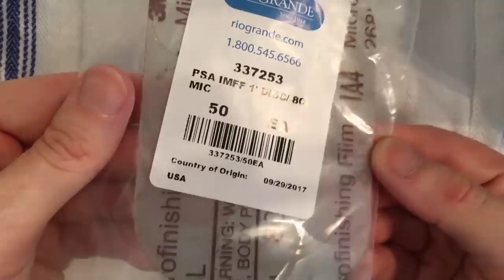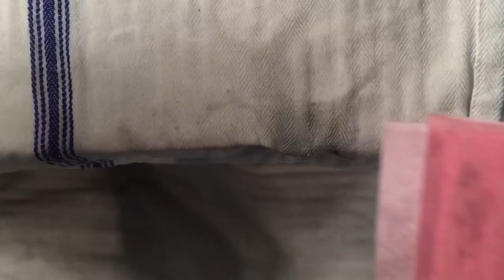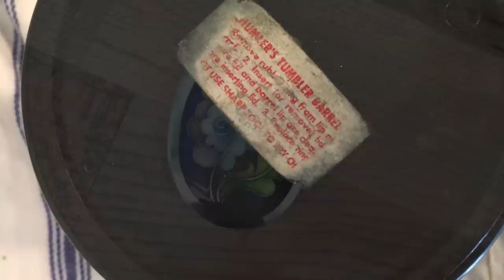Tutorial- Champleve Flower Pendant Part 3 of 3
In this final video, I show you how to add and blend the colored enamels, then grind and polish the pendant.